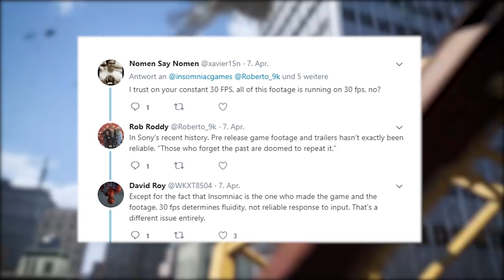Sea of Thieves, Wünsch dir was: Jedi Knight 4, Warhammer: Vermintide 2, Burnout | Game Two #65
Heute knallt's ordentlich bei GAME TWO: Captain Trant hat die Segel zur Langzeitkaperfahrt mit SEA OF THIEVES gehisst. Hat das Piraten-MMO das Zeug zum Dauergedaddel? Und wie könnte man die Kanonen- und Säbelschlacht vielleicht besser machen? Außerdem beichtet euch Micha seinen größten Herzenswunsch: Seit Jahren träumt der leidenschaftliche STAR WARS-Fan von einer Fortsetzung zu JEDI KNIGHT. Was genau er sich von JEDI KNIGHT 4 wünschen würde, erzählt euch der Lichtschwert-Liebhaber am besten selbst. Zu guter letzt hat Markus noch ein bisschen UNTER DEM RADAR gefischt. Ins Netz gegangen sind ihm dabei feine Games-Perlen wie WARHAMMER: VERMINTIDE 2, BURNOUT PARADISE, MEISTERDETEKTIV PIKACHU, PIT PEOPLE, SURVIVING MARS und CHUCHEL.Viel Spaß wünscht eure Crew von GAME TWO.